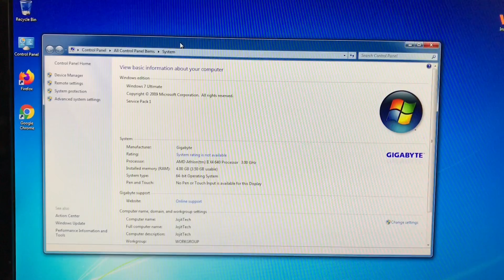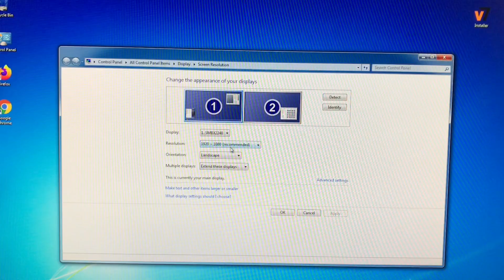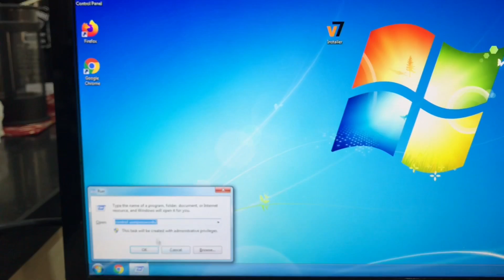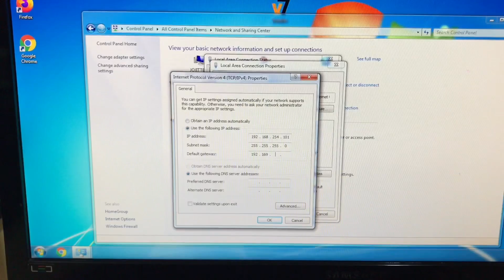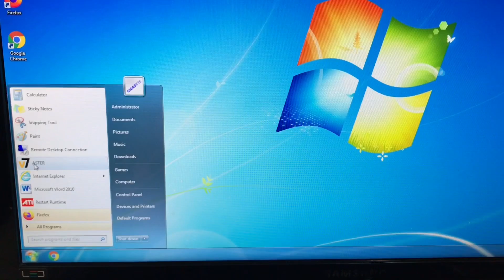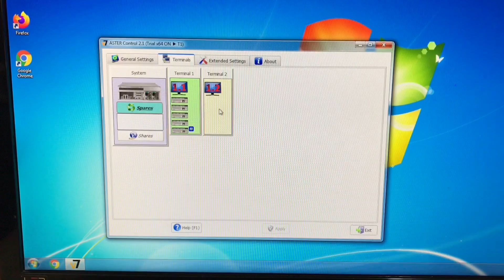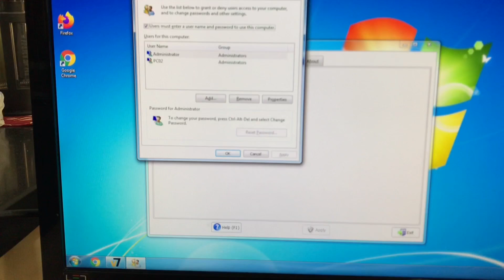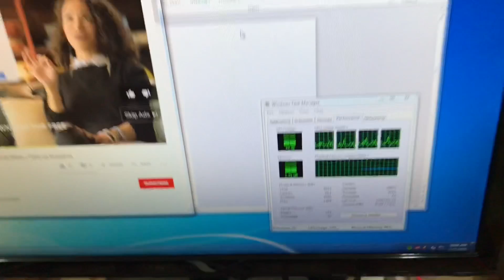2 in 1 Multi PC Setup Tutorial Using Aster Multi Seat (None Gaming)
Components use in this project

Amd Athlon II x4 640
Gigabyte GA-78MTL
4gb ddr3
120gb ssd
2 monitor
2 keyboard
2 mouse

for audio output and mic input  you can buy 1 usb sound card for the second user

30 days trial

BTC Wallet:

35BiPRdPw6888igtsxxsvecfbUq8tbejB3

For GCASH